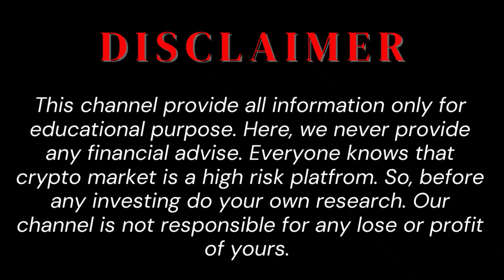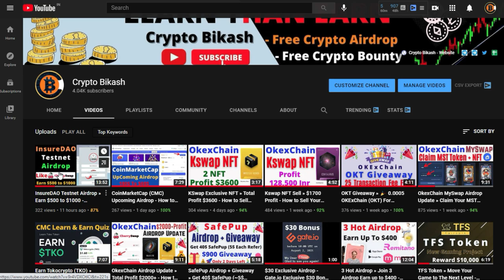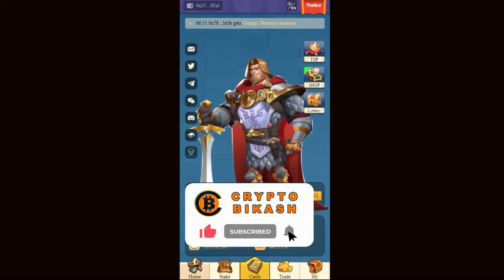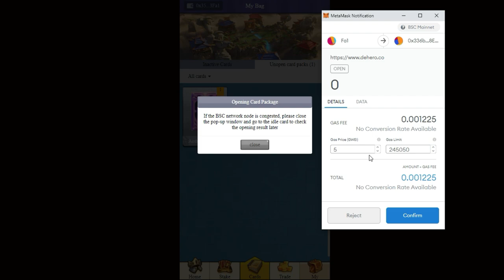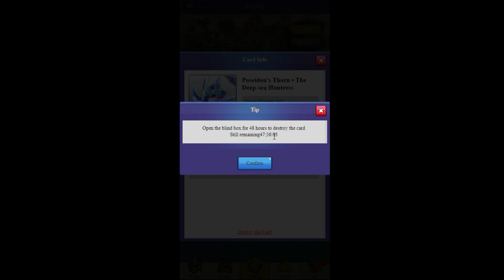DeHero Bounty Update » Open Dehero Cards and Destroy after 48 Hours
🔎Bounty Update: DeHero Bounty Update » Open Dehero Cards and Destroy after 48 Hours

        Bikash Karmakar
        (Crypto Bikash)